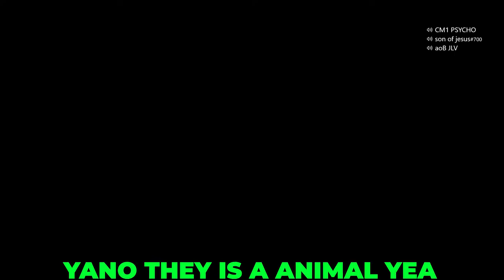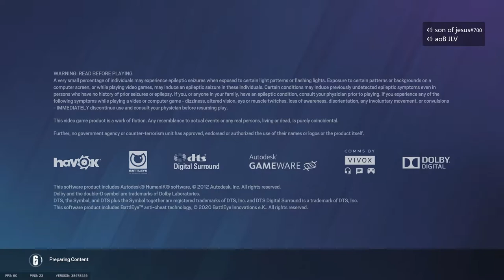i dunno how we think of these things